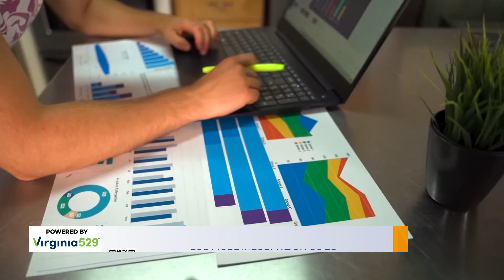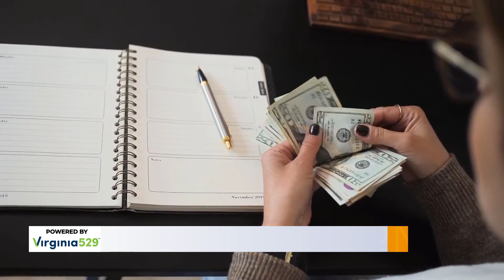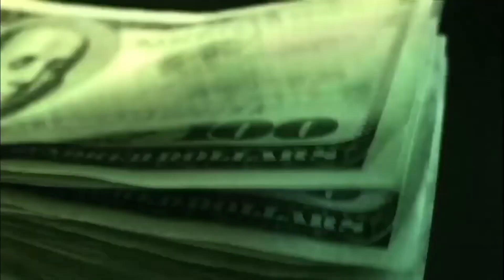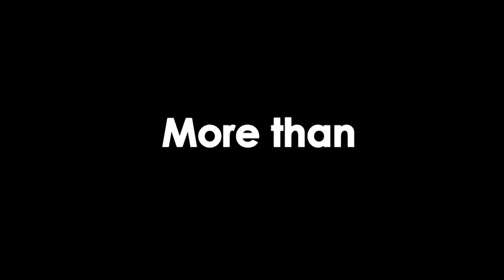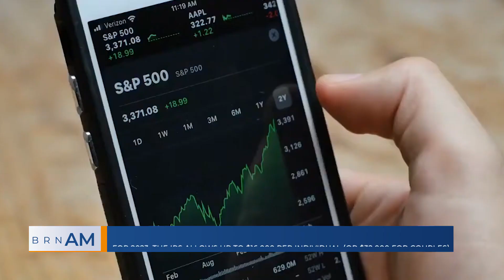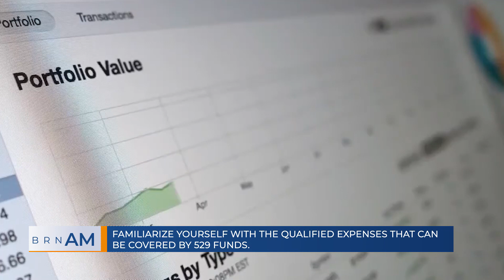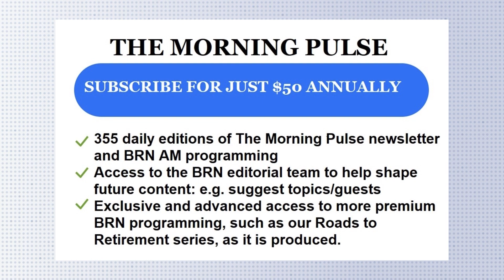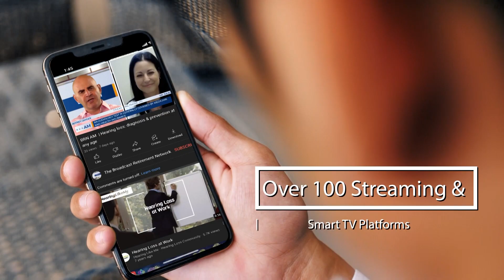Factors Families Should Consider when Getting Their 2023 Finances in Order